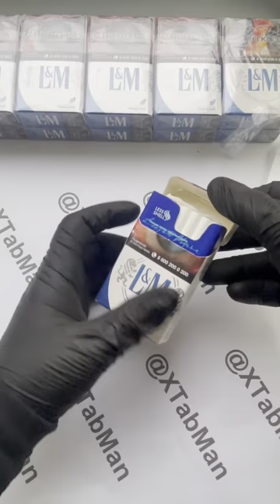Обзор сигарет LM Blue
Ребята, мы обновились! Мы создали крутой бот магазин в телеграм, очень удобный  для ваших заказов. 🌟
Огромный ассортимент. Есть заказ пачками на пробу.

На канале есть видео инструкция, как работает наш бот. 😇

Теперь отправка по всей России, а так же Беларусь.
Быстро и выгодно!❤️‍🔥